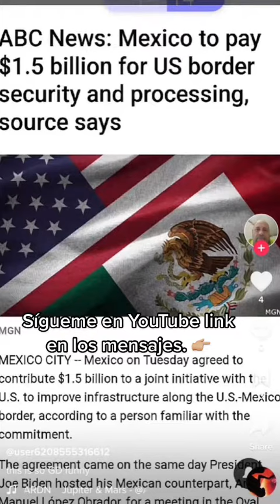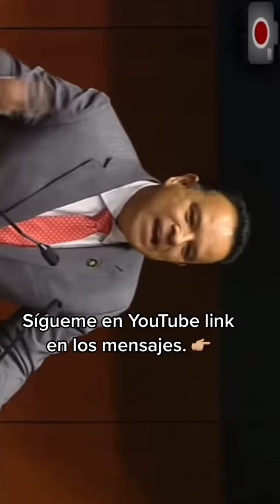Mexico paga 1.5MMD